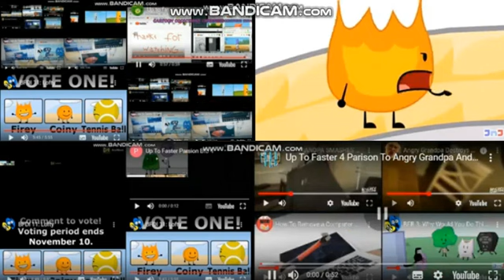up to faster 298 to bfdi